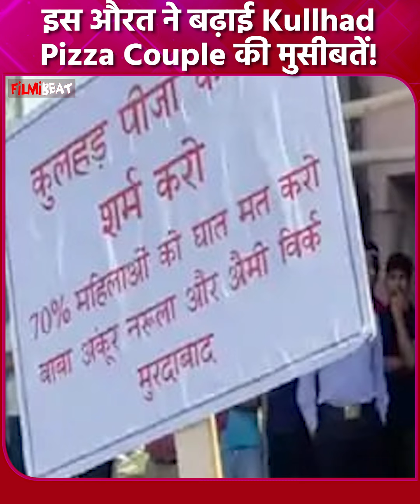Kullhad Pizza Couple Controversy: इस औरत ने Shop के बाहर किया बवाल, बढ़ाई मुसीबतें, Video Viral!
Kullhad Pizza Couple Controversy: Lady puts Serious Allegations against Couple outside their shop. A young couple, Sehaj Arora and his wife Gurpreet from Punjab's Jalandhar, found themselves in a controversy after a Private video of them went viral on social media. Watch Video To Know More